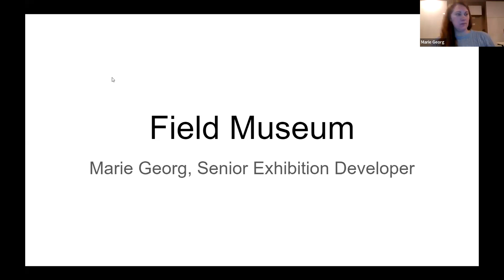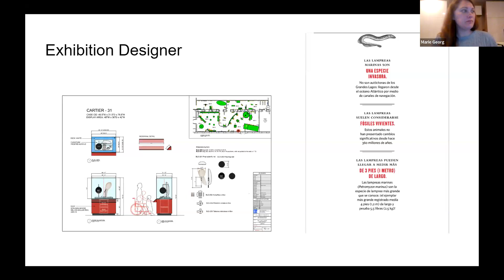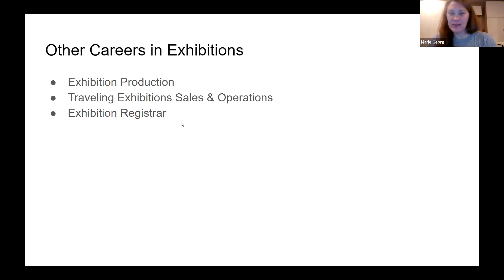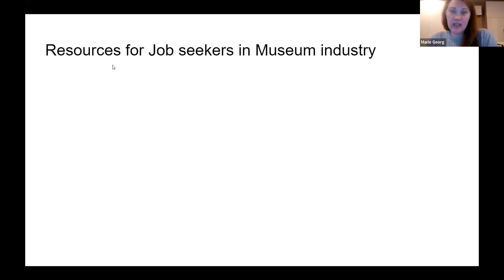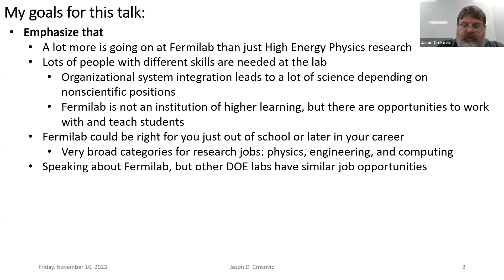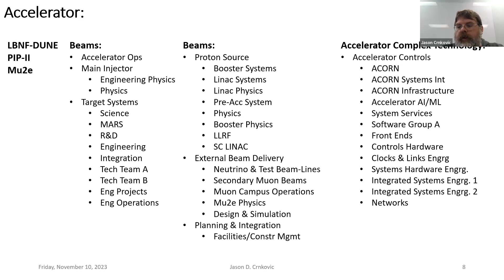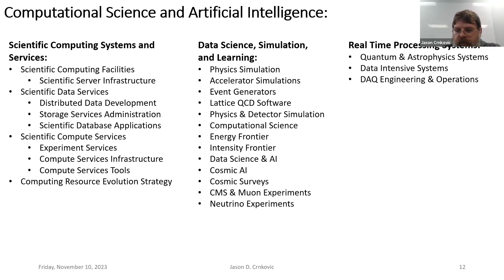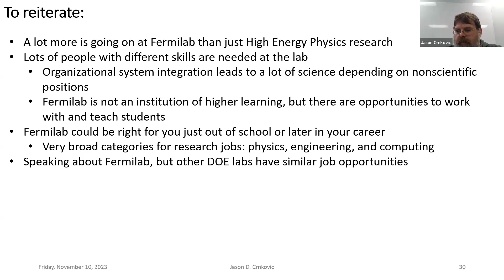Non-Academic Employer Industry Panel - November 10, 2023